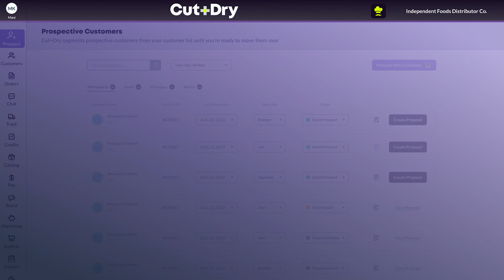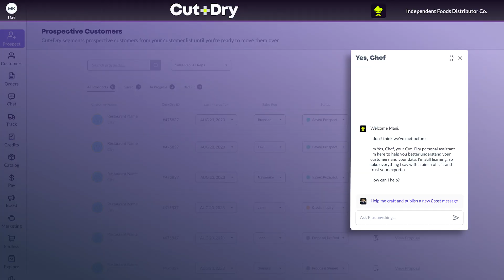Cut+Dry Introduces A One-of-a-Kind AI Tool for the Foodservice Industry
Cut+Dry launches "Yes, Chef" a groundbreaking artificial intelligence (AI) tool designed exclusively for Foodservice distributors nationwide. Today’s launch marks the first-ever application of AI technology tailored specifically to the Foodservice sector.